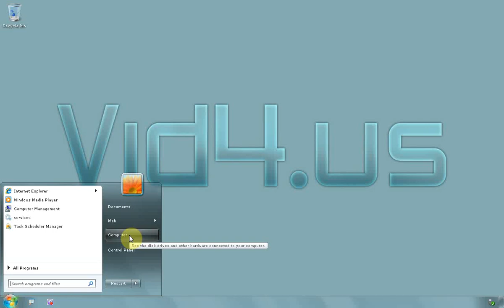Windows 7 Ultimate 64 bit - How to change computer description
Click on start menu and right click on COMPUTER, choose proprieties.
Click the link where you see the CHANGE SETTINGS
On COMPUTER DESCRIPTION you can type whatever you want
And click button OK